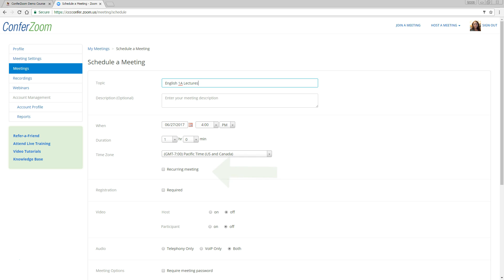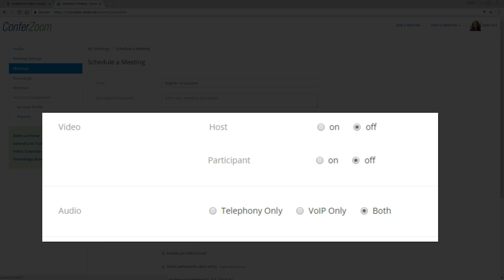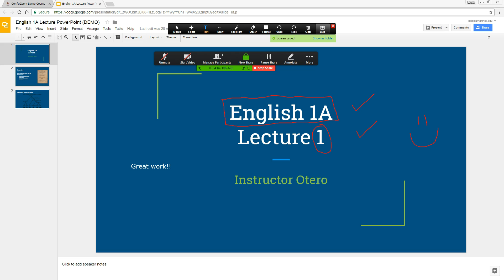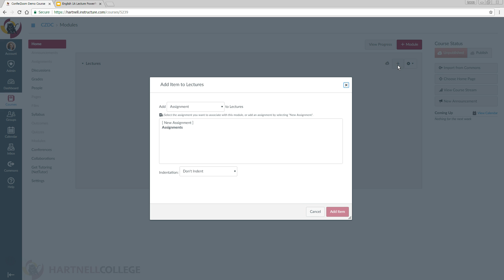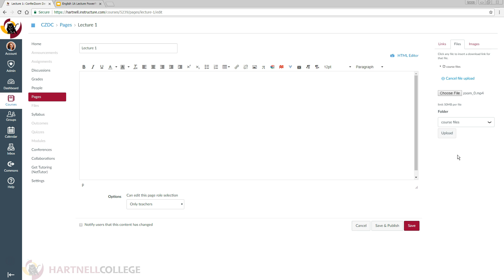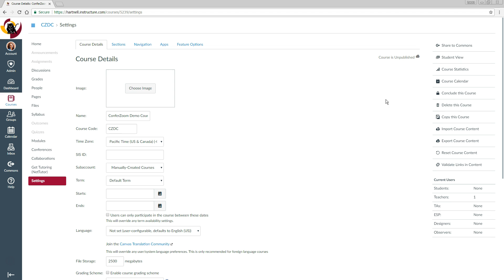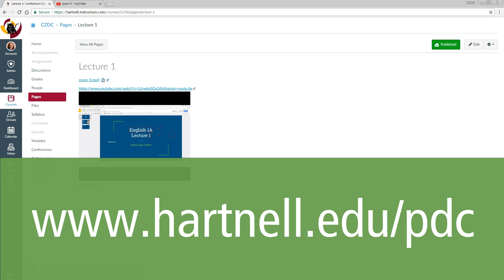ConferZoom Record & Post Lectures in Canvas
This is the second video in the Lecture Capture with ConferZoom series.